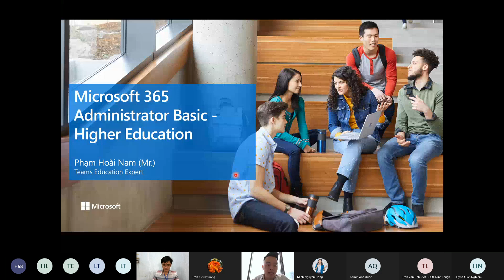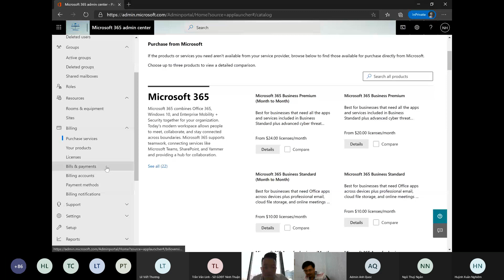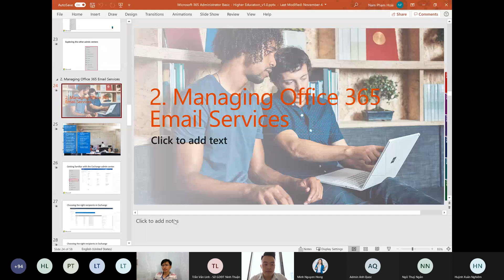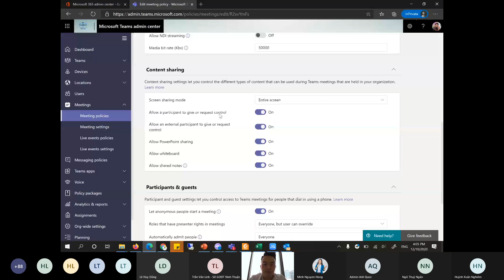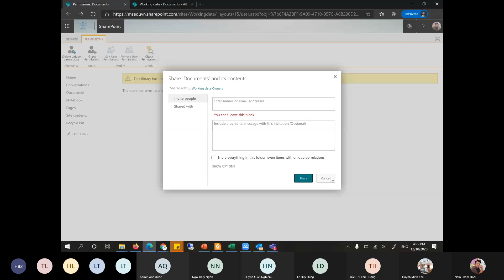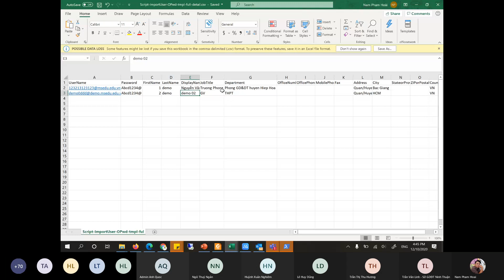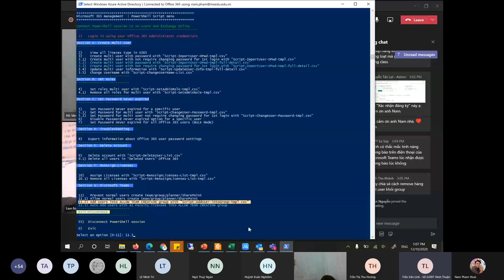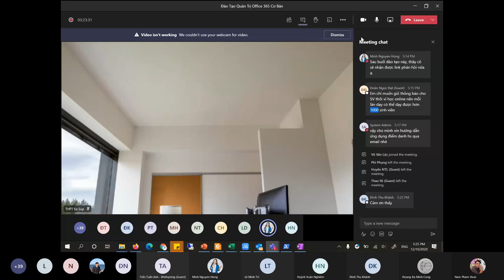Đào Tạo Quản Trị Office 365 Cơ Bản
Với mục tiêu hỗ trợ các nhà trường hiểu rõ và quản lý hiệu quả Microsoft 365, cũng như áp dụng công nghệ Microsoft để giải quyết những bài toán quản trị trong nhà trường, nội dung của chương trình sẽ bao gồm:
🔐· Quản trị hiệu quả người dùng và nhóm trên Office 365.
🔐· Quản trị hiệu quả Distribution và Security groups.
🔐· Triển khai Mail Flow.
🔐· Quản trị hiệu quả cấu hình Microsoft Teams, chia sẻ những kinh nghiệm triển khai thực tế.
🔐· Triển khai tính năng cho phép người dùng tự động khôi phục mật khẩu và xác thực bảo mật 2 lớp cho người người dùng và quản trị viên.
🔐· Sử dụng PowerShell để quản trị Office 365 (chia sẻ PowerShell Script dành cho nhà trường).
Yêu cầu: Là người đã từng sử dụng và quản trị Office 365 cơ bản.

P/S:
Thông tin về Chương trình hỗ trợ tài khoản O365 của Microsoft cho các nhà trường và tổ chức giáo dục
Nhóm trao đổi và học tập của Cộng đồng Quản trị Microsoft Office 365 dành cho các Admin IT và các lãnh đạo phụ trách CNTT của các tổ chức giáo dục

Trân trọng cảm ơn và hẹn gặp quý thầy/cô!
Đội ngũ Microsoft & BQT Cộng đồng MIE.